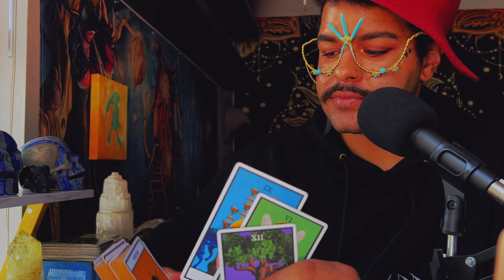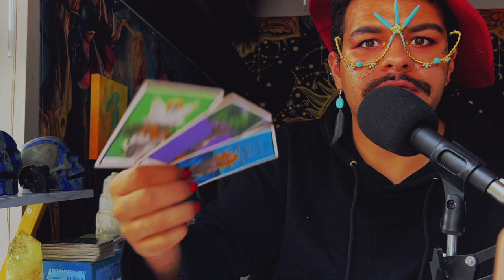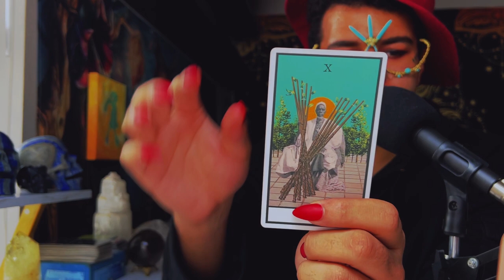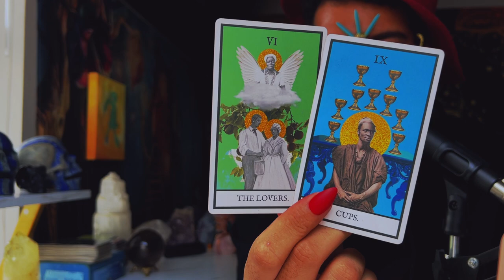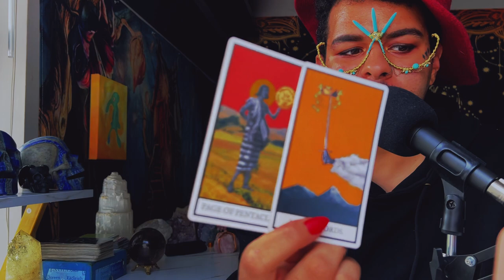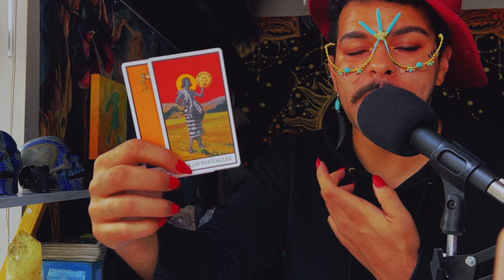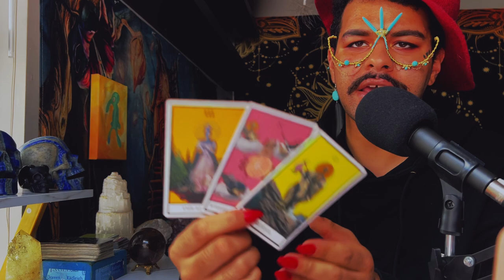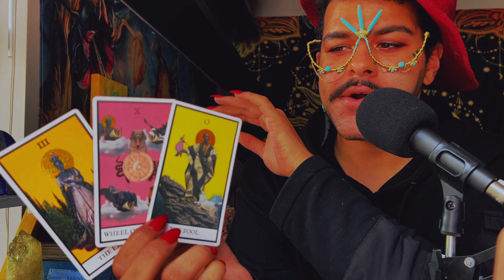Virgo ♍️ "You Won't Believe This" JUNE 20TH - 26TH Weekly Tarot Horoscope Reading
This is a weekly 2022 Tarot reading May for the Zodiac sign - Virgo for the week of May 2022. This weekly horoscope Virgo tarot reading covers the subjects of relationships & love, soulmate & twin flame connections, career, money & financial, and general overall tarot messages channeled from me & my spirit guides and ancestors. These weekly horoscope Virgo tarot readings also includes potential future predictions for Virgo. These weekly horoscope tarot messages are for ALL Virgos under the Sun, Moon, Rising & Venus zodiac signs for the week of May 2022

$SimplyVelca

🎵 Music Credits 🎶